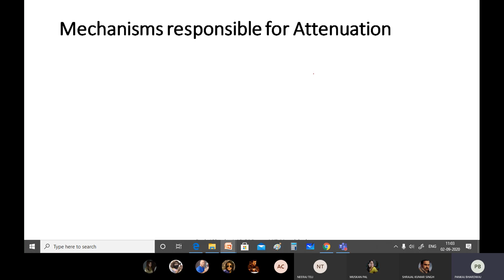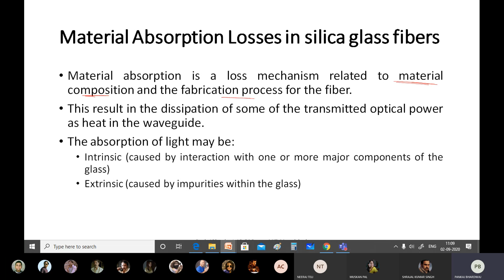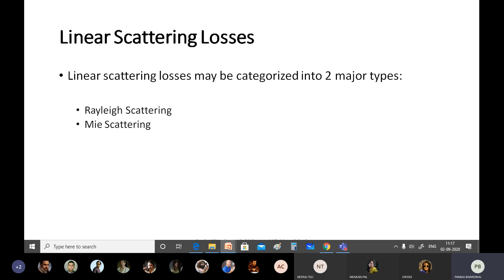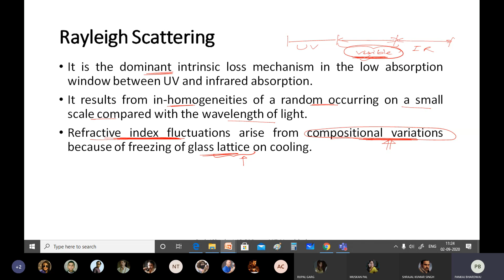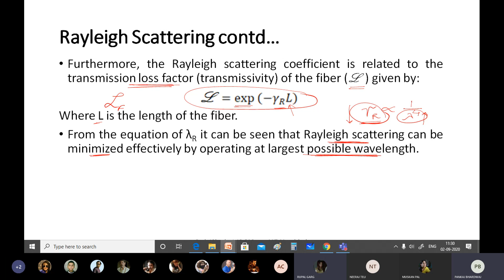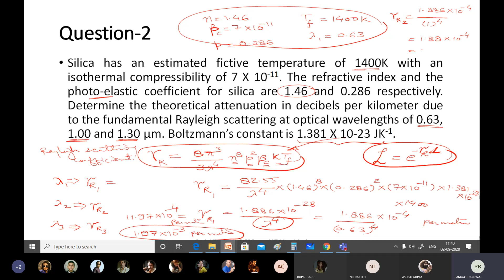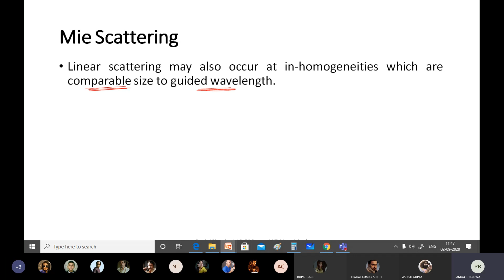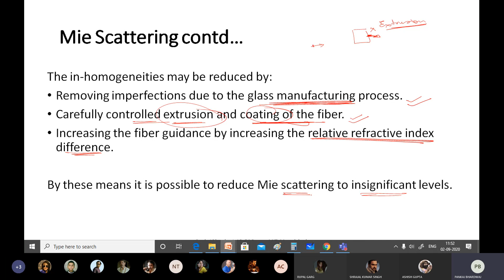KEC 058 OFC Lecture 12: Linear Scattering Losses: Rayleigh Scattering Losses, Mei Scattering Losses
Linear Scattering Losses:
1. Rayleigh Scattering Losses
2. Mei Scattering Losses